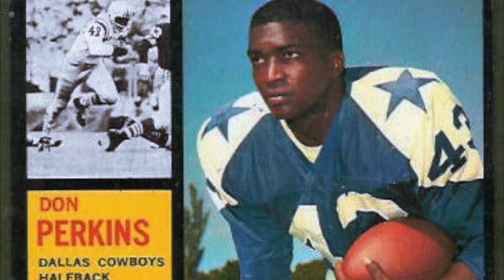Sam Scarber " From the Gridiron to the Movie Screen ! " AfterTheScreamingStops.com Interview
Retired from the N F L( San DIEGO Chargers and Oakland Raiders) a nine

   year Football Career.
  Now Owner/ Coach of his own Fitness Center, in N. Hollywood Calif.
 Has done numerous T V, Film and National T V Commercials. Shows like,
 All in the Family, Family Matters, 227 Amen, My Name is Earl ,Desperate House Wives, Over The Top, The Morning After, Savage Land Karate Kid 1, Cheers(2 SEASONS), Barber Shop, Cold Case, George Bush Goes to Heaven, Officer Down, Love and a Bullet, Plus the first Viagra Commercial. (Sorry no Samples). Also Starred in E R, The Shield, Southland and Monk!
My most Personally rewarding efforts are working with the Handicapped, Seniors and a host of Charitable Organizations,most notably the Y M C A. OF  AMERICA.